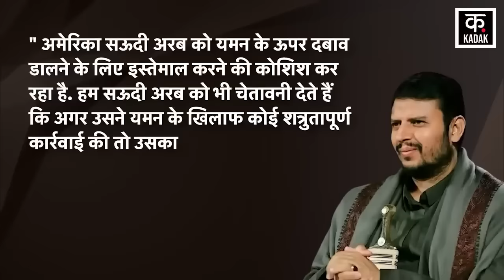Israel Hamas War: हूती विद्रोहियों ने अमेरिकी सेना को Middle East से खदेड़ा ? |Houthi Red Sea Attack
Yemen Houthi is attacking Red Sea amidst Israel Hamas War. Houthi leader Sayyed Abdul Malik al-Houthi has made a big attack on America in one of his speeches.

Israel Hamas War के बीच Yeman Houthi Red Sea Attack कर रहा है. Houthi Leader Sayyed Abdul Malik al-Houthi ने अपने एक संबोधन में America पर बहुत बड़ा हमला किया है. Malik का कहना है कि Red Sea Houthi Attack के तरीकों की वजह से US Army अरब देश के जवाबी हमलों को रोकने में पूरी तरह से विफल रही है.